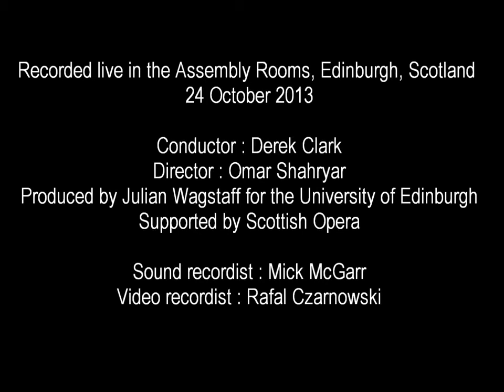Watch excerpts from 'Breathe Freely'.